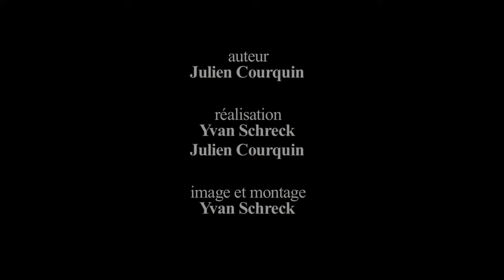The Patriotic Sunday - Jonas (Official Video)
'Jonas' est extrait de l'album 'Characters' (2009) de the patriotic sunday.
- LineSession : (Re)Discover the finest Indie Music Selection. Line Session is your channel for all the indie, electro music, where you can experience music, in high audio quality. - Line Session